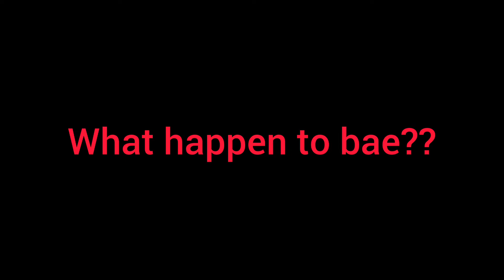What happen to bae?? Part 4 (The conclusion) (Like and subscribe)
Jerome finds out what really happened to bae.